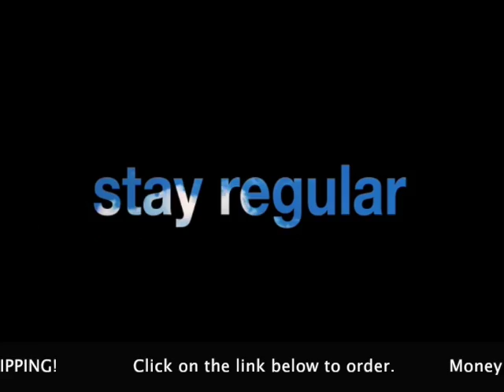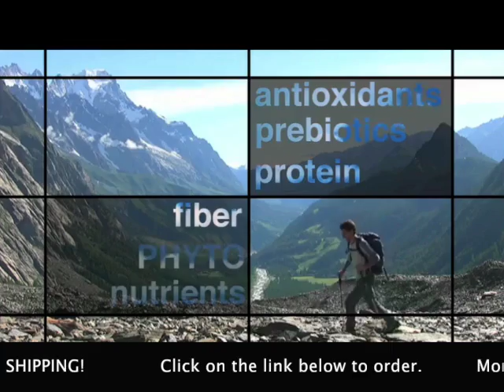Lose Weight With Shakeology - Drop The Holiday Pounds!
If you need to lose weight, gain energy, and start feeling good, don't sell yourself short by drinking some shake that has a little protein, sugar, and little if any nutrients.  Get and stay healthy the right way with Shakeology!

Proven to help you lose weight, gain energy, curb cravings, and so much more.

Drink a shake a day and add some light exercise to help you not gain the holiday weight like most American do.

There's also a Bottom-Of-The-Bag guarantee.  Try the whole bag and if you don't get the results you want, then send it back (no questions asked) and you'll be refunded your money.

My wife and I use it everyday and love it!